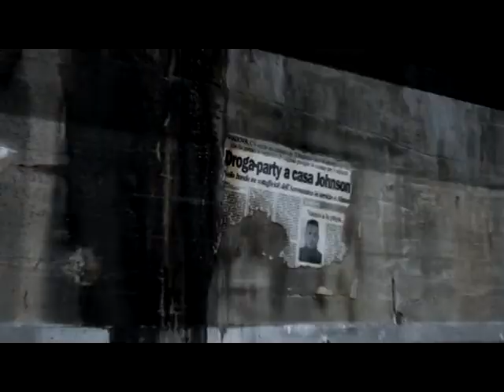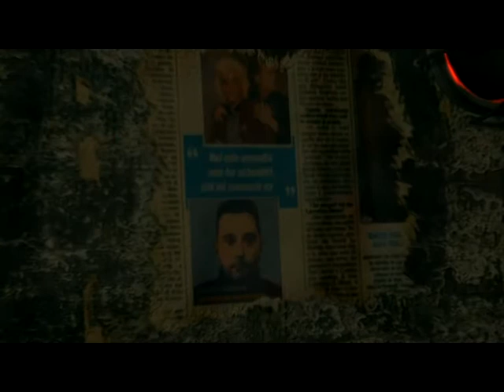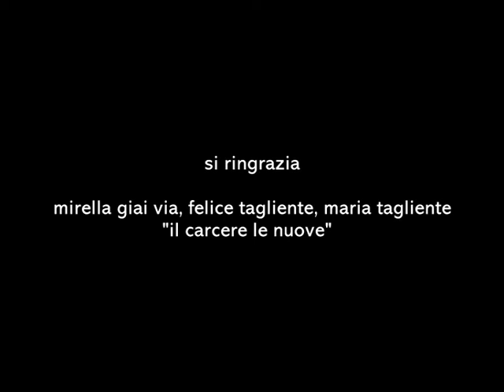RIGHI, LIBERANTE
tratto dal film collettivo "WALLS AND BORDERS". Con Johnson Righeira, musica Madaski, grafica Andrea Marchi. Di Alessandro Castelletto, 2009.